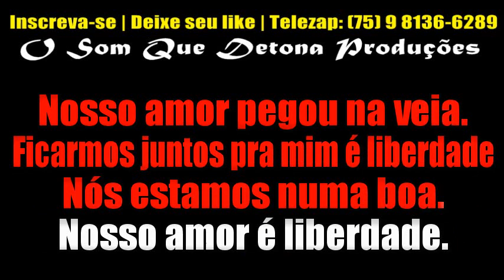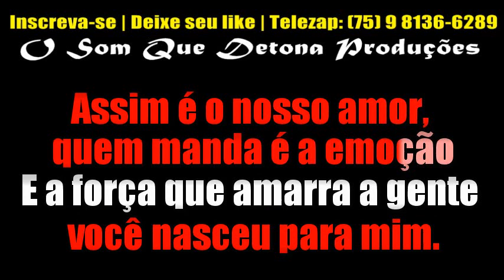KARAOKÊ DE ARROCHA - ASSIM É O NOSSO AMOR (BRASILIAN BOYS)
PRODUÇÃO: O SOM QUE DETONA
TECLADO: YAMAHA PSR E443 - KIT SAMPLES KONTAKT OS CLONES DO BRASIL